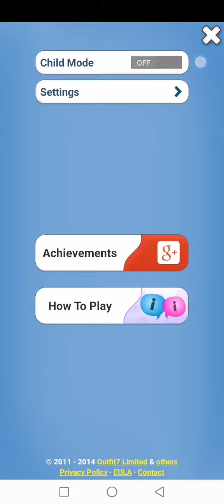TalkingTomCat 2 Free Old Version 4.7 (2014)